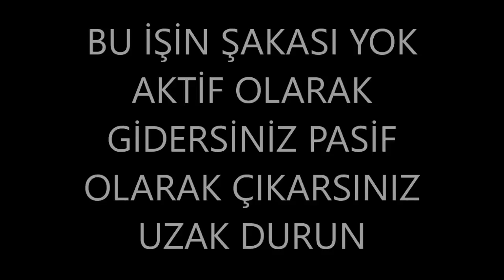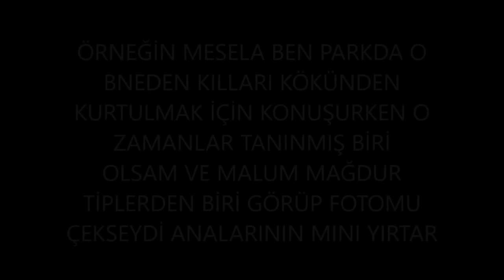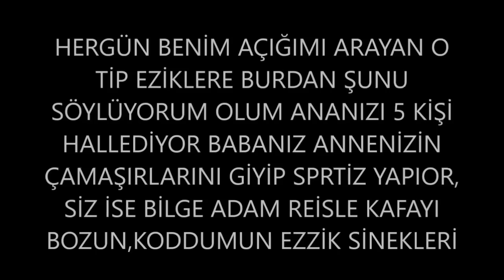İTİRAF EDİYORUM EVET GAY PARTİSİNE KATILDIM STANDUP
gay partisine katıldım#
adam reis
Ayrıcalıklardan yararlanmak için bu kanala katılın: